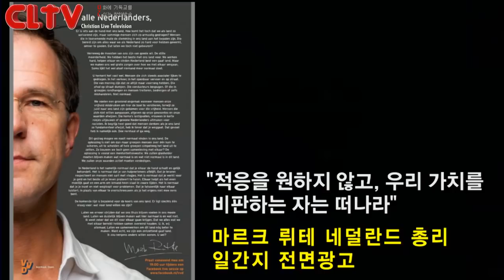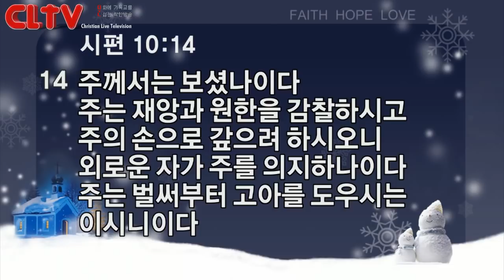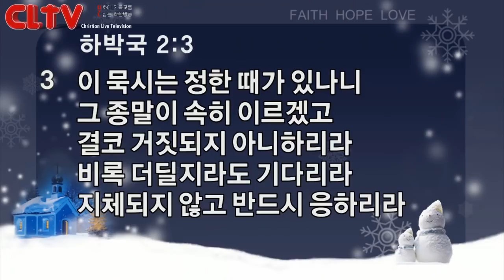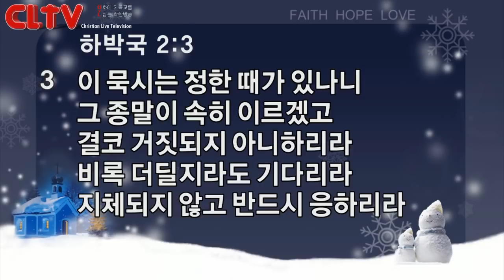CLTV파워메시지_2018.2.18_신촌교회(조동천 목사)_'너희를 위하여 어떻게 하랴'